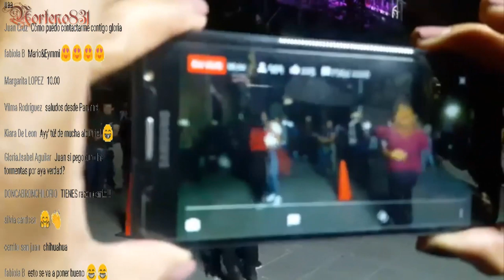PLAZA DE ARMAS En Guerra De Cumbias Chihuahua Mx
sabado de rumba asi pasa de un dia normal hacer un dia genial al estilo mexico